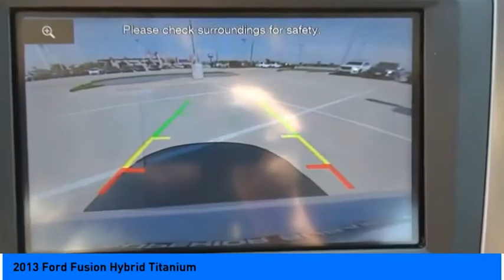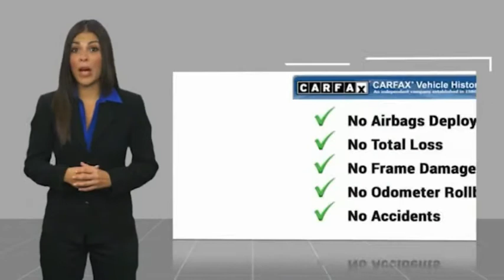2013 Ford Fusion Hybrid Jersey Village TX S4901A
2013 Ford Fusion Hybrid Titanium

NOW OPEN! TO KEEP YOU SAFE, DELIVERY AVAILABLE!  BUY ONLINE-TEXT-EMAIL-CHAT-PHONE AND WE CAN DELIVER YOUR NEXT VEHICLE TO YOUR DOOR!  FROM OUR SALES FLOOR TO YOUR DOOR!  ITS THAT EASY!  Fully Detailed, 2.0L I4 Atkinson-Cycle Hybrid. Recent Arrival! 44/41 City/Highway MPG   Awards:   * Wards 10 Best Engines   * 2013 KBB.com 10 Best New Sedans Under $25,000   * 2013 KBB.com 10 Best Family Cars   * Green Car Journal 2013 Green Car of the Year   * 2013 KBB.com Best Resale Value Awards   * 2013 KBB.com Brand Image Awards Based on 2017 EPA mileage ratings. Use for comparison purposes only. Your mileage will vary depending on how you drive and maintain your vehicle, driving conditions and other factors.  Please dont hesitate to call and ask for our Professional Sales Department about any of our New and Used vehicles!!! Welcome to the Family!!!  Reviews:   * Whether you want a midsize sedan thats value-oriented, engaging to drive, or boasts the highest fuel economy in its class, there is probably a version of the 2013 Fusion that fits your requirements. Source: KBB.com   * Fuel-efficient turbocharged engines; sharp handling; composed ride; quiet cabin; advanced technology and safety features; eye-catching styling; available all-wheel drive. Source: Edmunds   * High fuel economy; advanced technology and safety features; eye-catching styling. Source: Edmunds